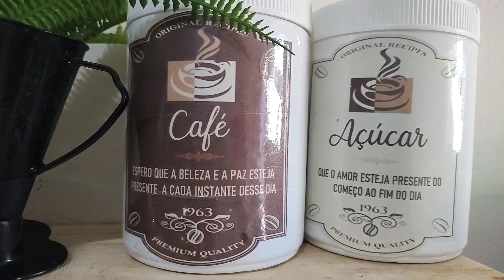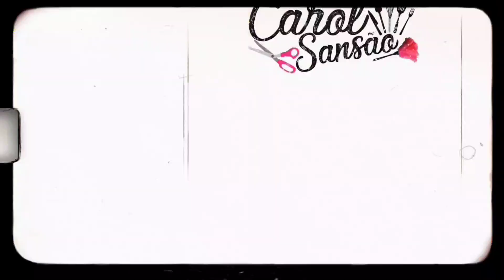limpeza profunda no meu quarto | faxina pesada | organização do lar 💕🏠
Oi gente, espero que esteja tudo bem com vocês, Hoje gravei mais um dia da minha rotina de dona de casa e mãe... Espero que gostem Um grande Abraço e que Deus abençoe a todos...
Aqui no canal você vai ver um pouquinho da minha rotina de mãe receitas, faxina, faxina completa, faxina pesada, limpeza leve, rotina da manhã, decoração, compras, vlog, comprinhas pro lar, maternidade, cozinha, dona de casa, DIY, faça você mesmo, reformas da casa, reforma, compras da semana e como levar uma vida mais leve e descomplicada...

✔ Acesse Meu PINTEREST Lá eu sempre posto OS MOLDES E IDEIAS de DECORAÇÃO ♥ ♥ ♥

✉ Quer me enviar um email com sugestões?